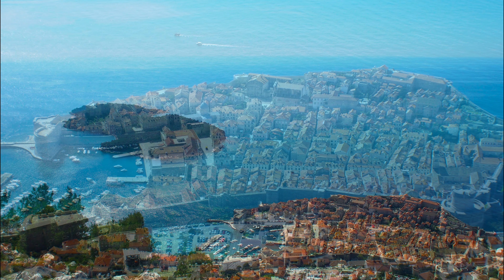【4K】アドリア海の真珠！ドブロブニクを歩く 魔女の宅急便の世界へようこそ！ 【クロアチア・スロベニア絶景紀行①】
アドリア海の真珠！ドブロブニクを歩く　魔女の宅急便の世界へようこそ！

青いアドリア海に面した、赤い屋根が美しい街並みが印象的なドブロブニク。
「魔女の宅急便」のモデルになったとも言われる歴史ある旧市街を散策します。
スルジ山から眺めるアドリア海の絶景は格別です！
今回は、そんなドブロブニクの魅力をたっぷりとお届けします。

・旧市街の美しい街並み
・アドリア海の絶景
・スルジ山からの眺め
・歴史ある建造物

【場所】クロアチア ドブロブニク

‹関連動画›
【クロアチア・スロベニア絶景紀行シリーズ】

●この動画が少しでも皆さまの旅の参考になれば幸いです。

●ブログも投稿していますので、もしよろしければ観てみてくださいね！

Bell pepper araf ch.

‹チャプター›
00:00 プロローグ
00:25 国の基本情報
00:44 ドブロヴニクに到着
01:19 旧市街に入る
01:54 オノフリオの噴水
02:14 フランシスコ会修道院
02:54 セルビア正教会
03:23 大聖堂
04:06 聖イグナティウス協会
04:23 聖ヴラホ教会
04:59 旧市街の散策
09:15 青空市場
10:03 美しい港の紹介
11:08 プロチェ門
11:28 ランチタイム
12:11 スルジ山・ロープウェイ
13:04 スルジ山・展望台
13:16 「魔女の宅急便」の風景
13:42 エピローグ

‹使用させていただいた楽曲等›
・Parade by しゃろうさん
・Be Happy by SHUNTAさん
・砂のラクリマ by 風可＆葉羽さん
・Moon La by 風可＆葉羽さん
・彗星に乗って by yuhei komatsuさん
・Laze Around At Home by ハモおたさん
・Sea lover by SHUNTAさん
・サンタは中央線でやってくる by しゃろうさん
・Autumn Elegy by ハモおたさん
・Cassette Tape Dream by しゃろうさん